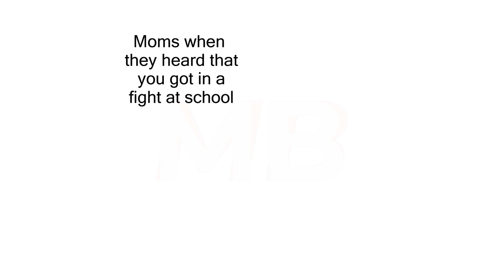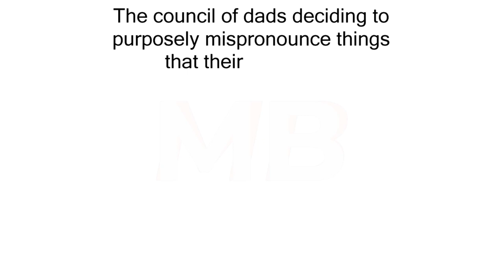Childhood Memes | #50 + #51 | November | Funny | Comedy